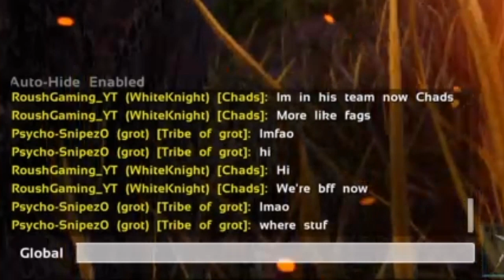Ark Survival Evolved Funny Moments #4.5